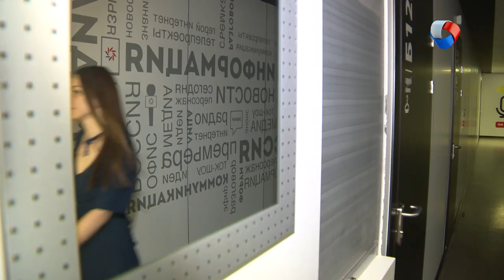Екатерина Вельц | Интервью | Свободное время (2019)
Сегодня в программе «Свободное время» мы узнаем как можно оживить картины и кто в Омске сегодня в «авангарде»? Об этом и не только нам расскажет, один из авторов проекта «Авангард: От Малевича до Шагала», Екатерина Вельц!

А также расскажем о самых интересных событиях предстоящей недели!

Программа: «Свободное время» - Интервью. Екатерина Вельц.
Автор: Джамиля Ахунова.